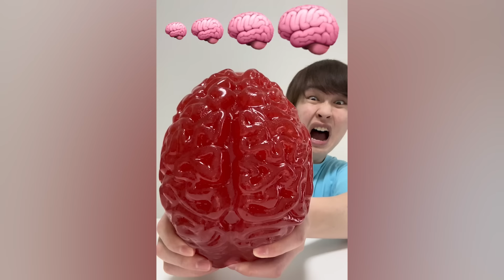Saito09 funny video 😂😂😂